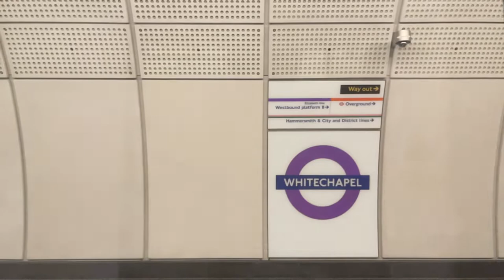Arriving at Whitechapel Crossrail - Elizabeth line mass trial [Flashing images]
Arriving at Whitechapel Crossrail station on a Class 345 train running eastbound to Abbey Wood on the Elizabeth line mass trial runs.
CC0: